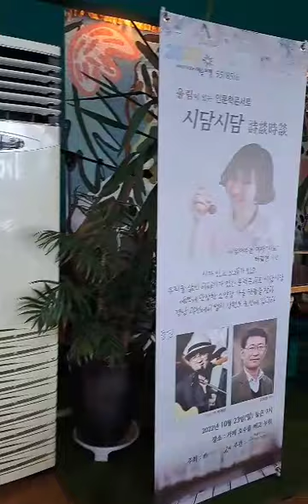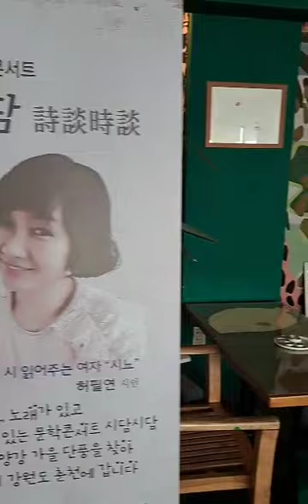지금 호수를베고누워 는?